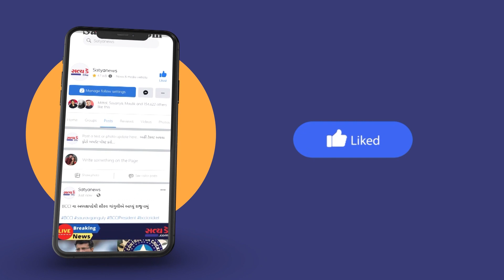Rajkot: પોલીસ દ્વારા ટ્રાફિક નિયમોના ધજીયા ઉડાવવામાં આવ્યા